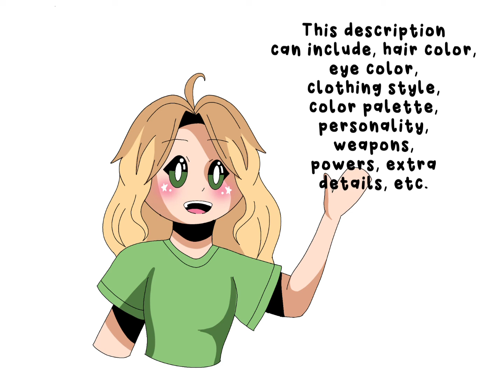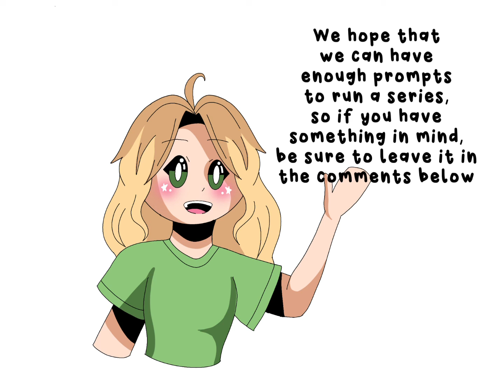roses are red, violets are belp, comment on this video, cuz we need your help